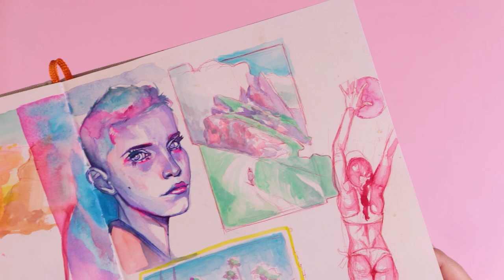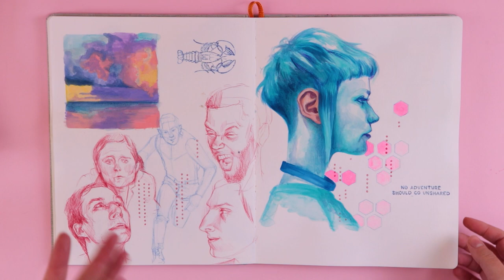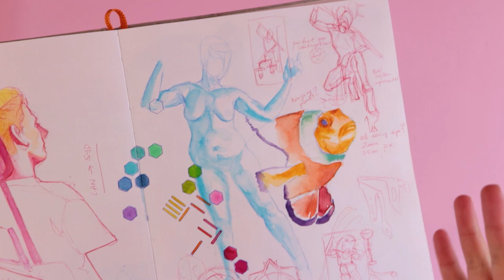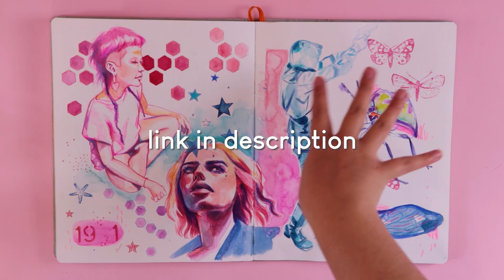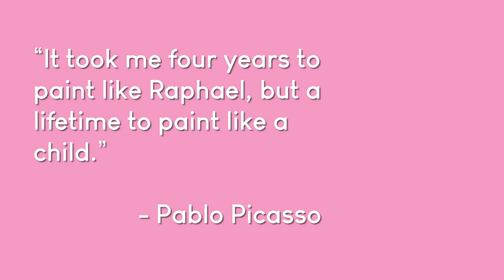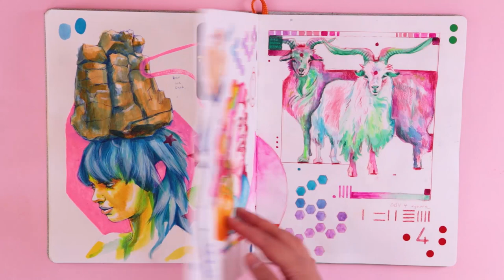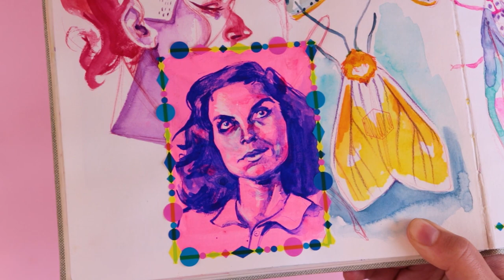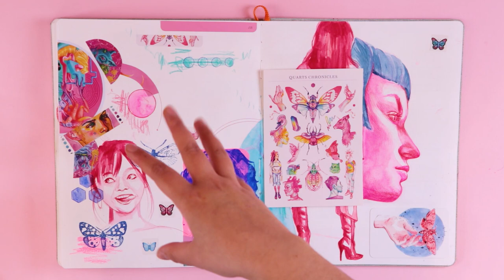Finished 2020 sketchbook tour! [part two]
✦ MATERIAL USED ✦
Best Mixed Media Sketchbook Ever*
Tropicals watercolour palette*
Pastel Dreams watercolour palette*
Skin tone watercolour palette*
Classic watercolour palette*
Pink watercolour tin*
My fav sketching pens*
Insane pigmented gouache*
Amazing gouache starter pack*
Sketchbook brushes I love*
Super detailed brushes*
My fav pencils*
My fav fashion book*
Hexagon stencil*

Frédérique Noel
Celeste
Sophia Crab
Kimberly López Otaño
Claudia Melchor Del Rio
Torie Wilson
Nina Hudelmaier
YodaCera
becca
Felicia Strange
Ashley Thomson
Tessa Newton
Tamara-Jade Hawkins-Basic
Serinah Williams
Amber
Steffi
Ariane
Goatshrine
Tasia Legan
Too Zen

My Main Camera* ↠
My Camera Mic* ↠
My Voiceover Mic* ↠
My Vlog Camera* ↠
Birds Eye Tripod* ↠
Hand Held Tripod* ↠
Everyday Tripod* ↠

✦ VIDEO DESCRIPTION ✦
This video features the sketchbook of Zeke's Lunchbox spanning a time of 2019 to 2020. Flip through this sketchbook with the artist, learn about the history of the drawings and get handy tips for you own artworks. Head over and check out the 2020 sketchbook tour.